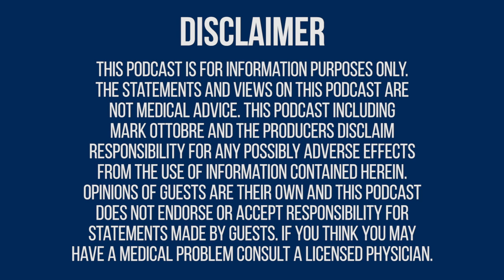The Whole Soy Story with Kaayla Daniel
Soy is the poster child for pseudo health foods. High in protein, low in saturated fat and supposedly has the ability to feed the world. What health conscious, eco-activist wouldn’t want soy on their plate?

An educated one.

For a decade, I’ve been warning people on the dangers of soy. Recently I was putting together a chapter on Soy for my new book when I found myself continuing to refer to the seminal text on soy, The Whole Soy Story, by Kaayla Daniel.

Kaayla published this book in 2005, and now 15 years on, the book and her work is still referred to when anyone in the know enters a conversation about Soy. I consider her to be the industries leading authority on the topic and she’s been on my ‘hit-list’ to interview since 2010.

So 10 years on, finally, I bring to you a conversation with Kaayla Daniel, author of The Whole Soy Story, The Dark Side of America’s Favourite Health Food.

In this interview we cover:

Thoughts on COVID19
The Fermented Cod Liver Oil fiasco
Her falling out with the Weston Price Foundation
Problems with Soy
High Phytoestrogens/Isoflavones
Phytic acid (affects mineral absorption)
Mould (from storage of mass-produced soy)
Genetically Modified
Glyphosate
Industrial farmed which practices are bad for the environment

CONNECT WITH MARK OTTOBRE